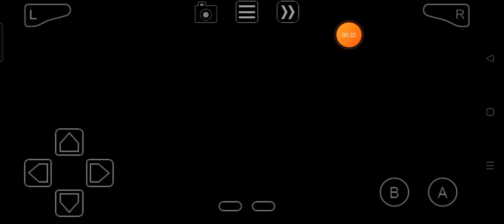Pokemon Blazing Emerald: Fight for the Gold Symbols - Vs Factory Head Noland!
2 weeks again!? Well, I'm busy af playing Pokemon Blazing Emerald, and now, I'm gonna fight Factory Head Noland!

Tip: The battle record is pre-made, so you won't be able to see the intro shenanigans here!

Have a great day, and enjoy the video! 😎😎